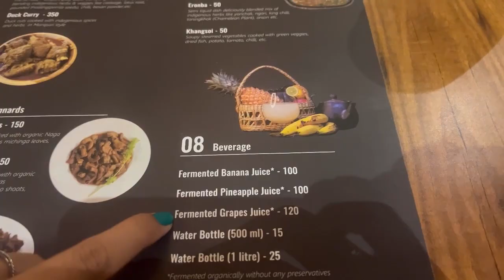Day out🙂vlog |shopping |Dinner|Bangalore